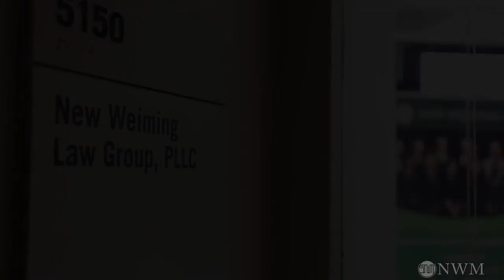曾经是团员,I-485表格上怎么写?